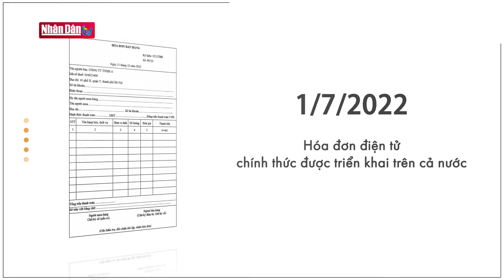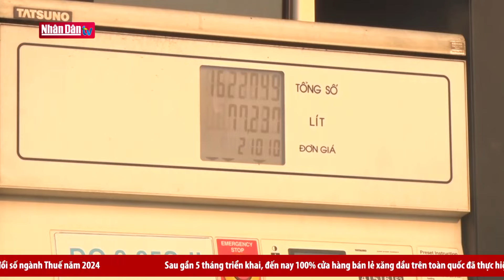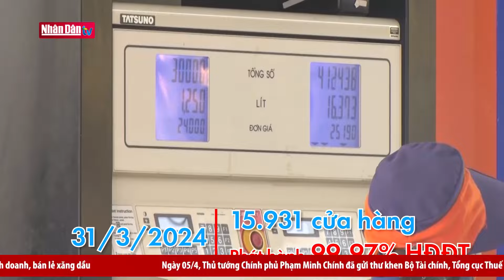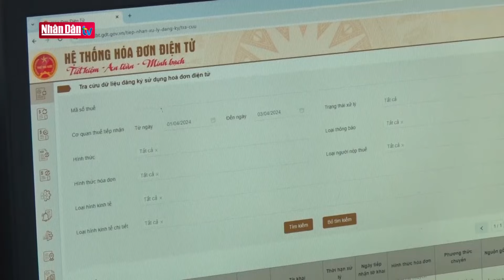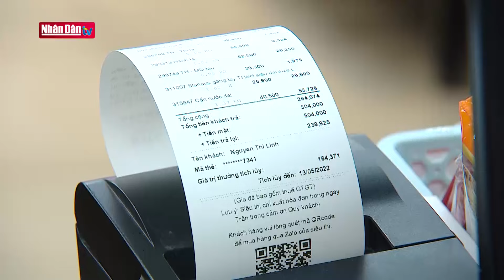Mở rộng hệ thống hóa đơn điện tử | Thuế Nhà nước